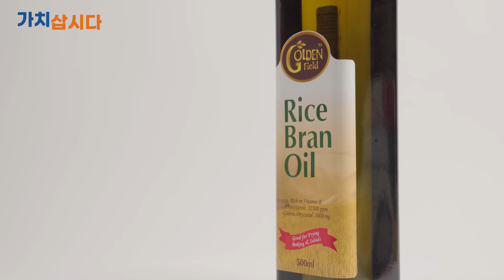💕소상공인 가치삽시다💕에스엔피인터내셔널 현미유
에스엔피인터내셔널 현미유